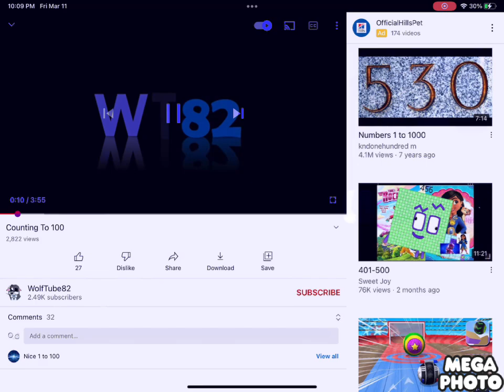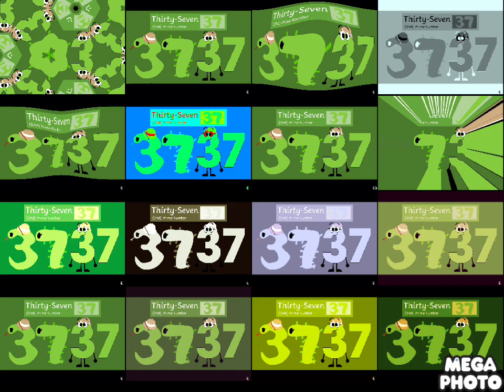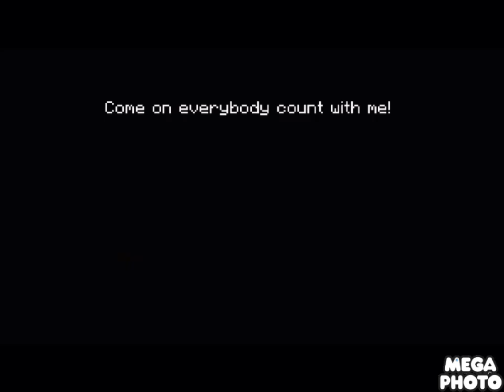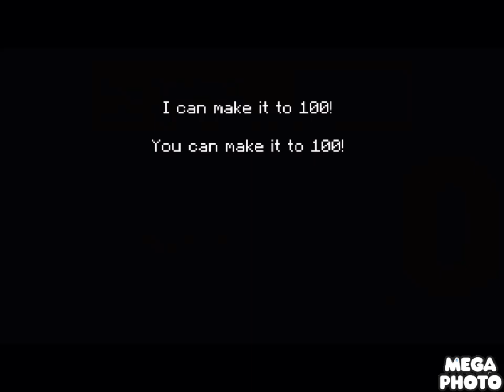wolftube82's 1 to 100 mega photo remix (Origon vidio form Wolftube82)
Cool video Wolftibe82 made and I  remixed a bit